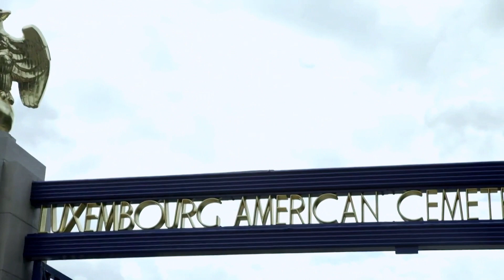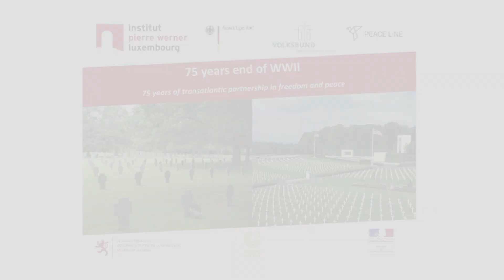75 Jahre transatlantisch-europäische Freundschaft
In Europa steht der 8. Mai 1945 für das Ende des Zweiten Weltkrieges. Doch erst am 2. September endete der Weltkrieg, den Nazideutschland begonnen hatte, mit der japanischen Kapitulation in Asien. Europa lag zu großen Teilen in Trümmern. Wie sollte ein Neubeginn aussehen? Die Herausforderungen betrafen nicht nur die Wirtschaft. Wie sollte nach dem Zivilisationsbruch Deutschlands wieder Vertrauen möglich werden? Darüber diskutierten unsere Expert*innen am 02. September 2020 im Pierre Werner Institut in Luxemburg.